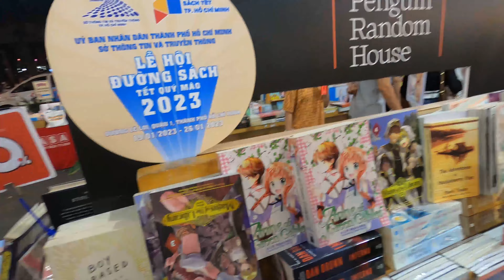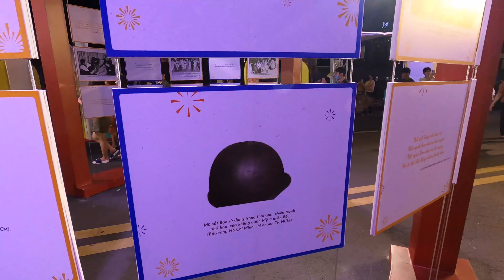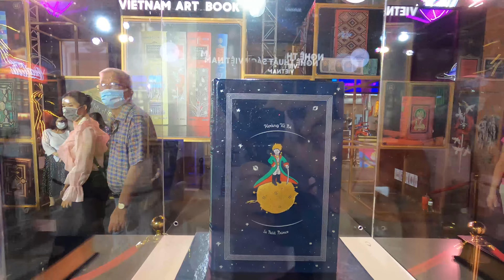Que faire à Ho Chi Minh City pendant le nouvel an lunaire (Vlog Vietnam 2023) 🇻🇳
Voici un premier vlog pour vous montrer un peu à quoi ressemble Têt (Nouvel lunaire au Vietnam). Une fête plus qu'importante, car il s'agit de la fête la plus importante du Vietnam. En effet cette fête dure entre minimum 6 et maximum 9 jours. Pendant cette période les familles se réunissent, profite du temps libre et des animations que propose la ville comme vous pouvez le voir sur la vidéo.

Pour commencer la nouvelle année lunaire, il y a bien évidemment un feu d'artifice comme pour le réveillon de la nouvelle année du 31 décembre.

La période de Têt est une magnifique période pour visiter le Vietnam.

👉 Besoin d'une assurance voyage ? Avec notre code ➡️ voyageurscine ⬅️ vous pouvez bénéficiez d'une réduction de - 5 % auprès de CHAPKA.